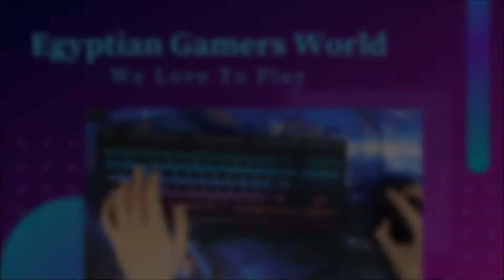Albion online - سوق الدهب و زيارة المدينة الكبيرة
الرابط ده ال عايز يحمل اللعبة عن طريقي